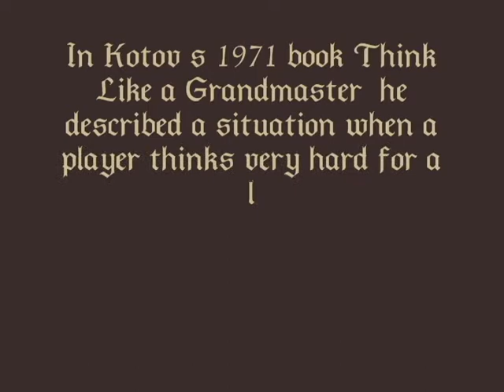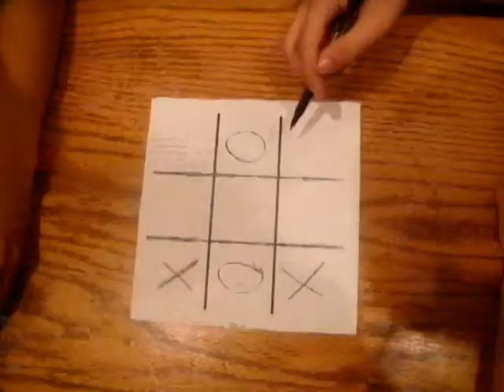Kotov Syndrome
In Kotov's 1971 book Think Like a Grandmaster, he described a situation when a player thinks very hard for a long time in a complicated position but does not find a clear path, then running low on time quickly makes a poor move, often a blunder.  "This is know as Kotov Syndrome"